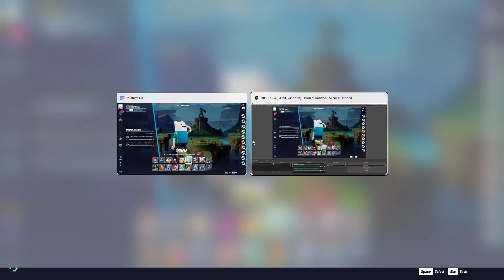playing free for all in multiverses